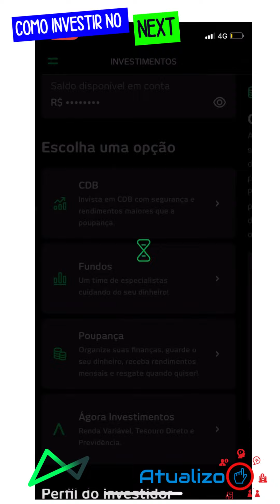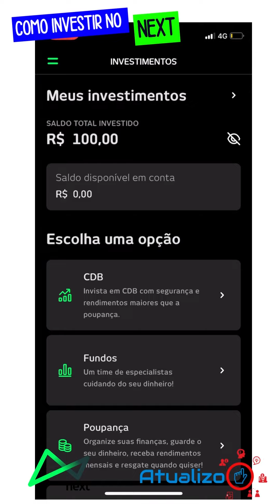Como APLICAR DINHEIRO no NEXT? [PASSO A PASSO]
Como APLICAR DINHEIRO no NEXT?
Você está com um dinheiro sobrando e quer saber como INVESTIR no NEXT? Te mostro como nesse vídeo, vou fazer um passo a passo e te explicar como aplicar em um CDB. Mas por que não POUPANÇA? Atualmente, com essa taxa SELIC entre 13%, aplicar na poupança por 0,5% é perder dinheiro mensalmente.
Te mostro tudo isso nesse vídeo.

Direto ao Ponto:
00:00 - Início
00:30 - Tem como investir na Next?
01:30 - Como APLICAR DINHEIRO no NEXT?
03:00 - Encerramento